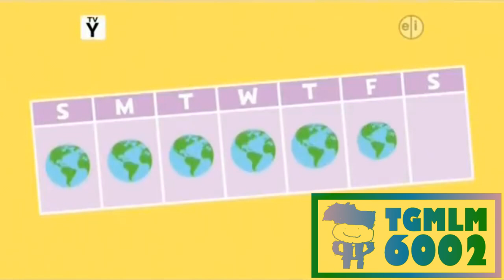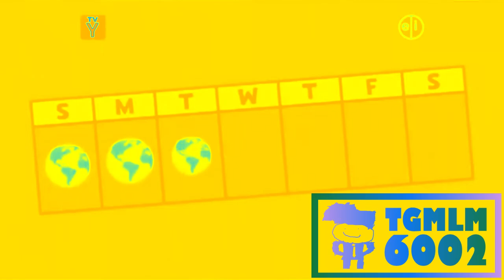PBS Kids Earth Day ID (2017) Effects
Effects List:
0. Normal
1. Chorded
2. Autovocoding
3. Crying X
4. The Real G Major 4
5. X Has A Conga Busher
6. Not Sure What I Did To X
7. Electric Module 1.0
8. PowerCityDawn
9. Earth Day Chorded
10. SpaceEarthFlangedSawChorded
11. ParisNightFlangedSawChorded
12. Mystery Effect